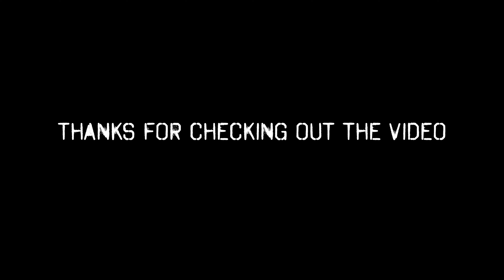Train Like an Athlete